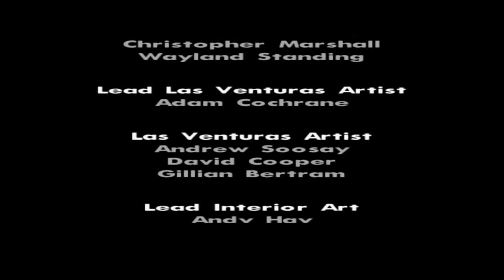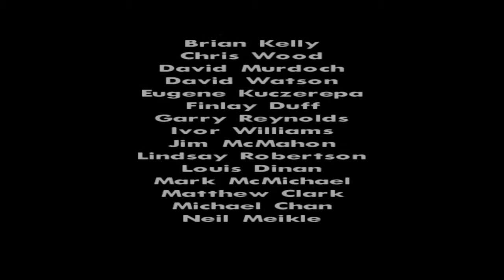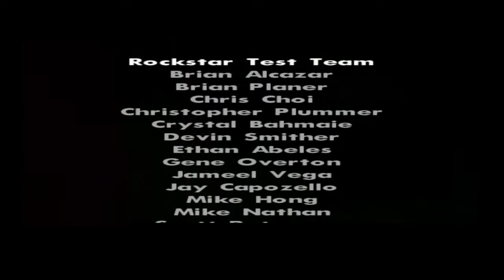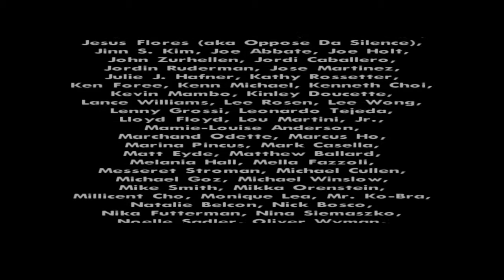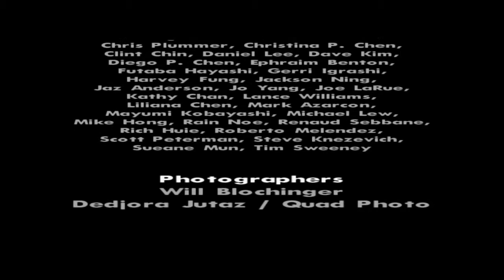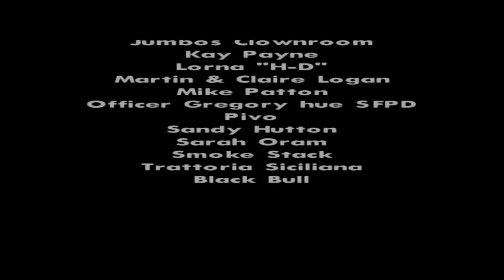GTA San Andreas Mission #99 End of the Line (Final Mission)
Grand Theft Auto San Andreas End of the Line, final storyline mission.